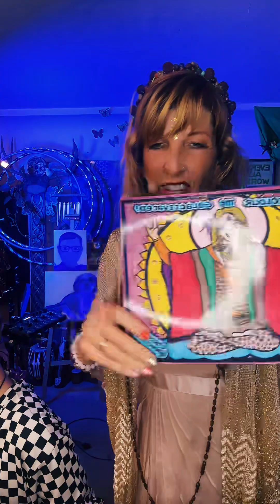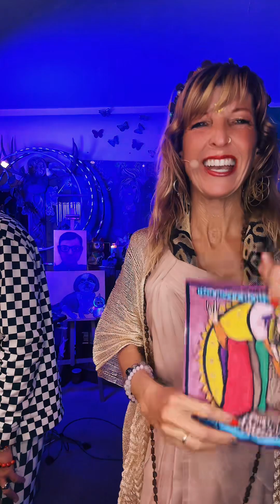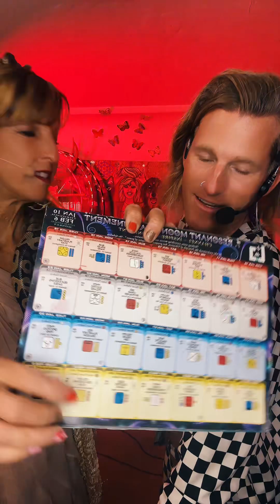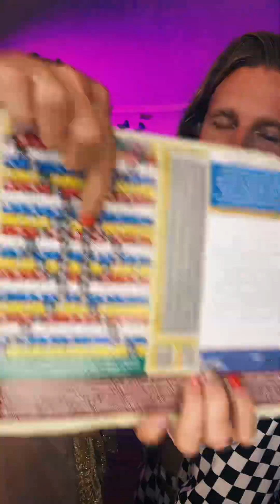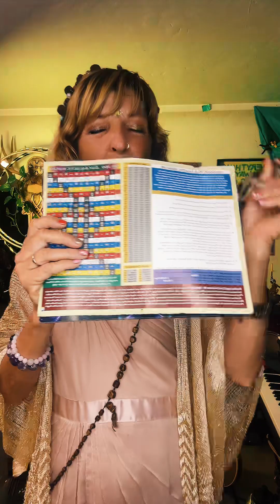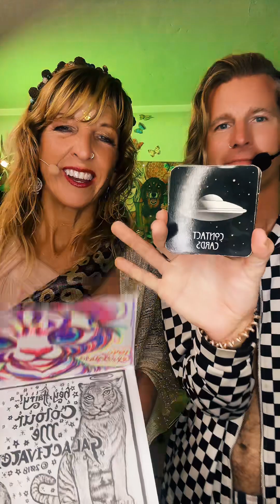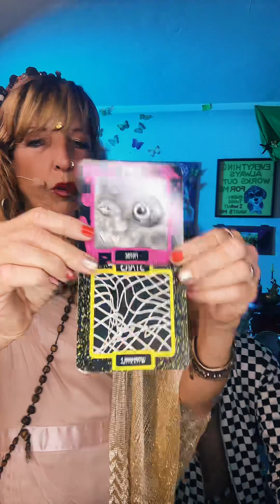*Galactivated Livestream 2.5.24 Freestyled + Improvised Music That Uplifts*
Join us daily on the Tok at 10PM PST!

A “Galactivation” helps you find your inner strength, happiness, and creativity. It’s like a magical power-up!

We’re all part of a big space community and made of stardust from twinkling stars. Knowing about this amazing connection gets us “Galactivated”, shining together as one happy star family!

This music is designed to activate the self healing mechanisms in your mind body soul and spirit using rhythms that moves the listener. We work with artists around the world to create an environment that empowers artists to unlock their highest creative abilities using some creative math and dynamic sound. These sessions are freestyled and created as we go, channeling the spirit of music that flows through all of us.

Interested in the clothes we wear and the singing bowls we ring? Looking for unique gift? Head to our GALACTIVATION Station store

This music is engineered to initiate the self-healing process in your mind, with the power of sound and dance. The free-styled lyrics bring uplifting thoughts to the listeners mind, and will facilitate an evolution in your perception. What occurs after this is a awakening of the mind, body, soul & spirit.

We are the GALACTIVATORS, a multi-dimensional musical collective from Long Beach, California. Our mission is to inspire and empower individuals through the transformative power of Galactivation, a fusion of music, dance, art, and spirituality.

A Galactivation is an experiential process of tapping into one’s authentic self, unlocking inner potential, and expressing unique creativity. By engaging in this powerful process, individuals expand their consciousness and connect deeply with the universe.

Our concerts are transformative experiences that combine the power of music with cosmic philosophy. They feature a high level of freestyling and improvisation, making each concert unique. But what truly sets us apart is our ability to channel universal energies into our lyrics, fostering growth and understanding in our audiences.

We are committed to community engagement and interactive performances. Our audience members aren’t just spectators; they become active participants in the Galactivation process, contributing to a collective energy that’s unlike anything else.

Our music, dance, and art act as catalysts for personal transformation and self-healing. We create original, frequency-specific music designed to activate the subconscious and superconscious, promoting unity and self-awareness. Our freestyling and improvisation embrace spontaneity and creativity, and we’re passionate about teaching others to unlock their unique expressive potential.

When you attend a GALACTIVATORS concert, you’re not just listening to a band – you’re joining a cosmic journey of exploration and transformation.

We believe everyone can become a self-realized musician. Through our private Galactivation sessions, we empower artists by teaching them to channel free-styled messages from their inner spirit.

We have a commitment to positive social change. We host free, solar-powered live music events in public parks, offering interactive Galactivation experiences. The monthly Galactivation Station, a community music gathering funded by a grant from The Arts Council for Long Beach, is a vibrant hub for shared musical exploration and spiritual elevation.

Alongside our musical endeavors, we design a line of Galactivators clothing that encourages radical self-expression and celebrates our galactic identities. Our collective efforts aim to create a world where love, empowerment, and healing energy thrive.

We believe that activating our own healing process expands human consciousness and serves our greater galactic purpose. Our music spreads love, empowerment, and healing energy to inspire personal and collective growth. SuperFriends, it’s time to GALACTIVATE!

Experience the power of Galactivation by booking the GALACTIVATORS for your next event!